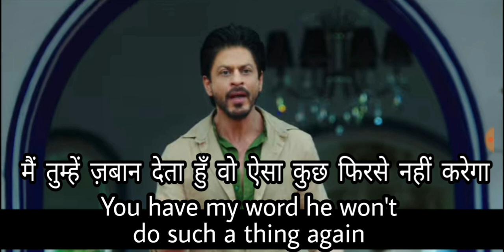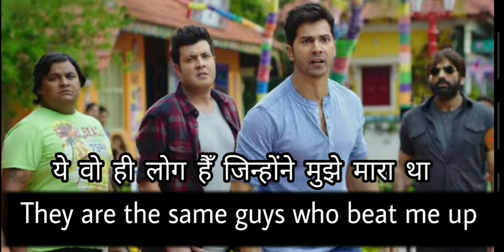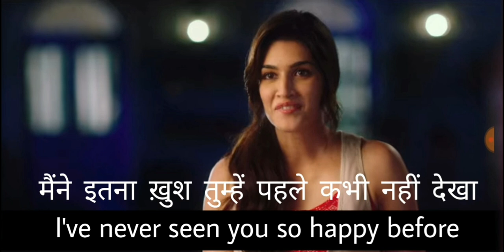Learn English With Dilwale Movie| English Speaking Practice With Bollywood Movies| Useful Sentences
Learn English through Dilwale Movie's Subtitles | English Conversation Practice! Learn English through Bollywood Movies | English Sentences